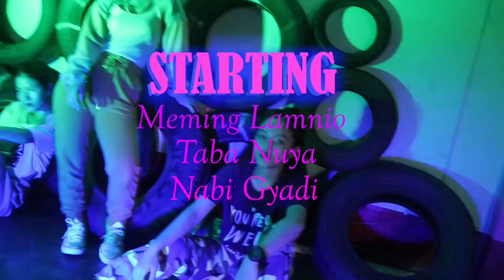PACE DANCE COVER (Northeast Girls)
Hello guys
Today I’m going to upload my new dance cover in Arunachali rapping song

Editing: Palo Bagang
Dancer: memin and nabi
Rapper: Dbang